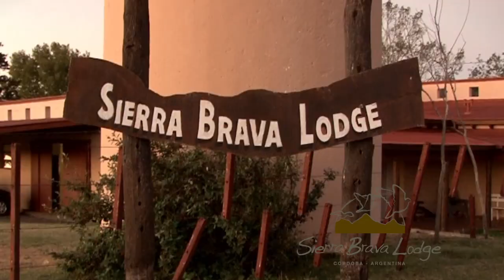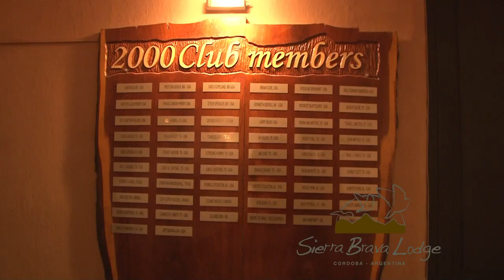Dove Hunting in Cordoba Argentina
One of the Best Dove Hunting lodges in Cordoba Argentina. Best Bang for your buck dove shooting lodges in Argentina.